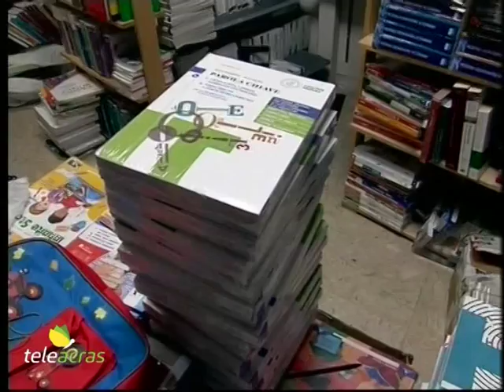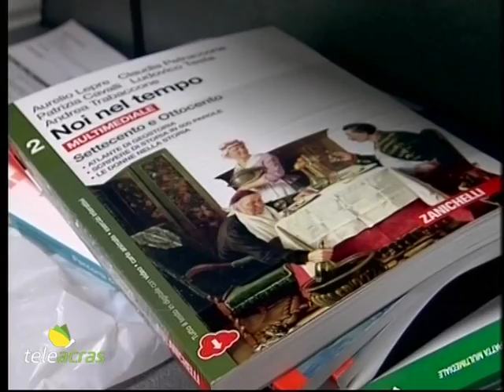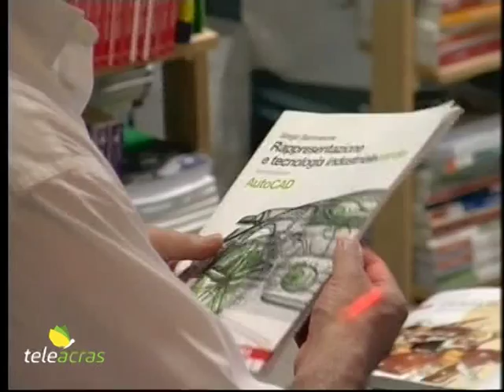Teleacras - Scuola, campanella e libri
Giovedì 14 settembre primo giorno di scuola in Sicilia. La spesa per i libri e il corredo scolastico. Smentito il rincaro del 20 per cento sui testi.

L'inizio dell'anno scolastico è ormai alle porte e i genitori sono impegnati nei conti per le spese da affrontare in occasione  del rientro a scuola dei figli. E, nella spesa da preventivare, i libri di testo non sono che una parte: bisogna infatti provvedere all’acquisto, altrettanto considerevole, dei dizionari  e del materiale di cartoleria, dagli zaini, le calcolatrici e altro ancora. Per quanto riguarda i libri di testo, una notizia positiva, alla vigilia dell’anno scolastico 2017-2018,  l’ha diffusa il Sindacato Italiano Librai, che smentisce il paventato rincaro del 20% sull’acquisto di ogni singolo libro di testo. E il sindacato ha svolto in proposito un’accurata indagine che ha svelato la spesa reale che le famiglie italiane dovranno sostenere per l’acquisto dei libri scolastici.  Ed è emerso che la spesa per i libri rimarrà invariata rispetto allo scorso anno 2016: anzi, sembra che la spesa media sia persino diminuita rispetto al 2012. In riferimento alla spesa complessiva, gli addetti ai lavori hanno preso in considerazione 52 istituti scolastici superiori in 39 città differenti. Si rileva, innanzitutto, che vi è una disparità tra la spesa necessaria per i primi anni delle superiori e quella per gli anni scolastici successivi, in quanto graverebbero per i primi anni di studio i costi dei dizionari. In genere, il prezzo medio per l’acquisto dei libri per il Liceo Classico è di 307 euro, mentre per il Liceo Scientifico sono sufficienti 275 euro. Si tratta di cifre relative ai prezzi di copertina dei libri di testo, ma, se si ricorre a libri di testo usati acquistati dai negozi o dai privati, ovviamente la spesa si riduce di circa il 40%. Il nostro microfono in una cartolibreria ad Agrigento…intervista al Vg…